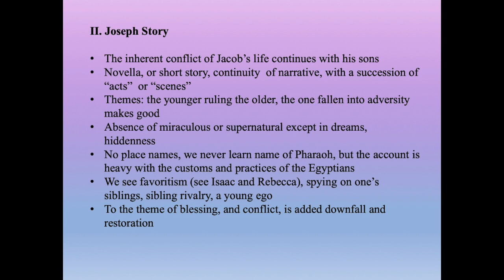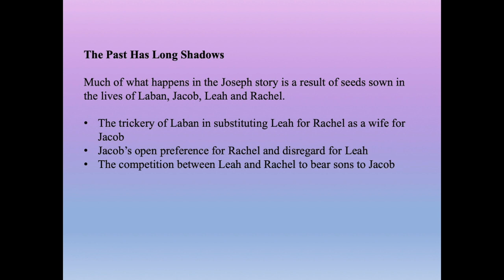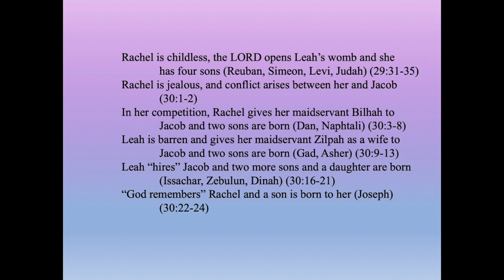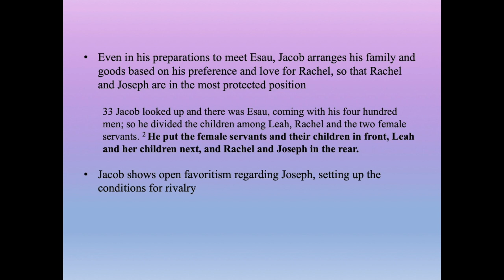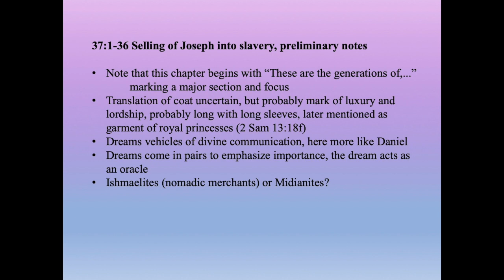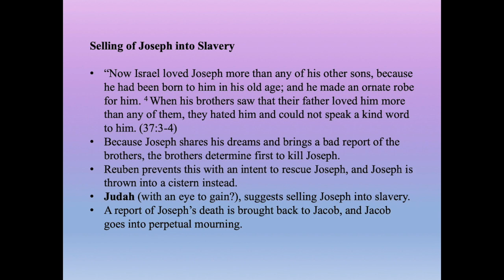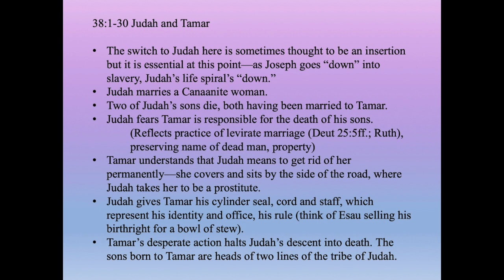Jacob and His Family: Joseph I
This video is about Jacob and His Family: Joseph I